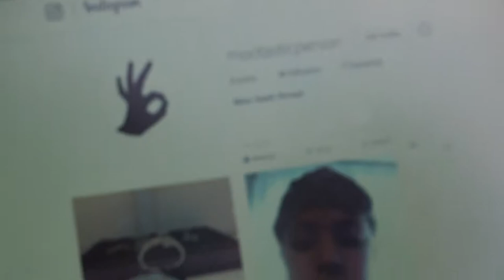MTP INSTAGRAM! FINALLY RELEASED!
:D

Credits:
Parker - Cameraman/Editor
Baxter - Host
Thunder Kid - Extra
LeBron - Dad